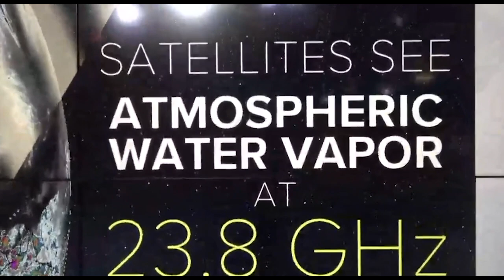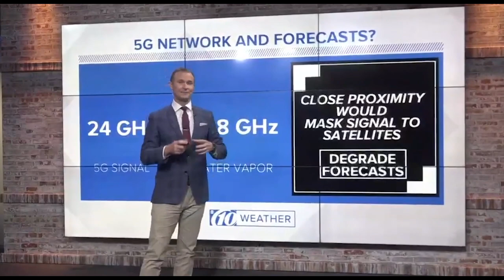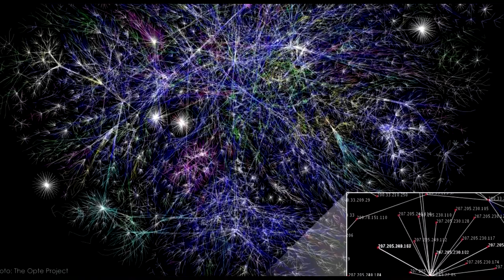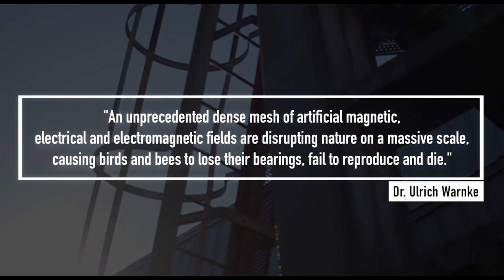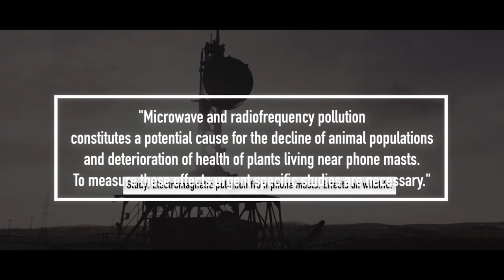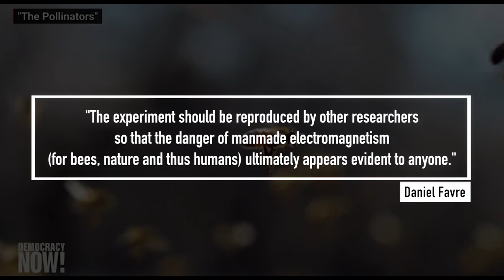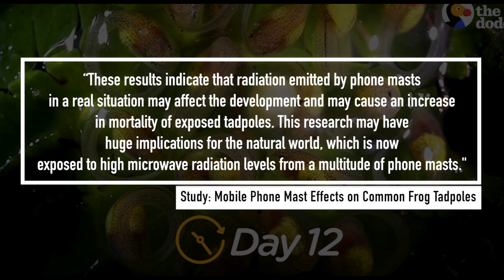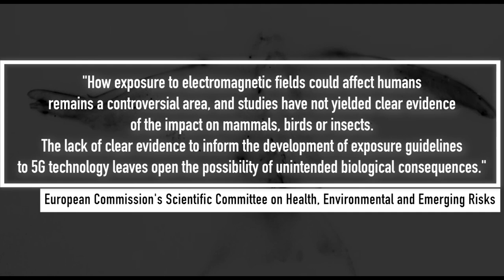The Impact of 5G on the Environment and Wildlife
What kind of impact will 5g have on the environment and wildlife?

Please help us advance truth, healing, community building, and empowering the people to wake up and build a better world:

The Conscious Resistance Network is an independent media organization focused on empowering individuals through education, philosophy, health, and community organizing. We work to create a world where corporate and state power does not rule over the lives of free human beings.